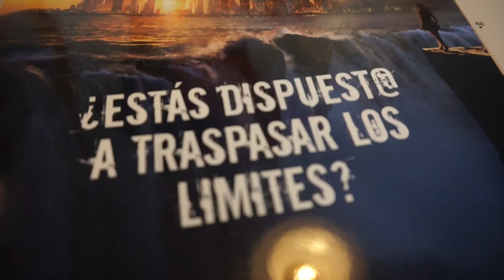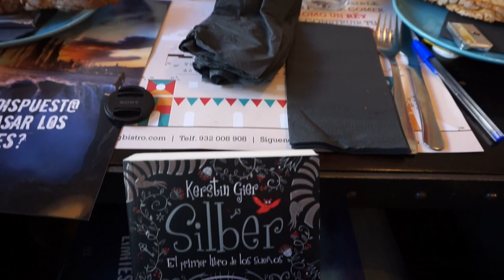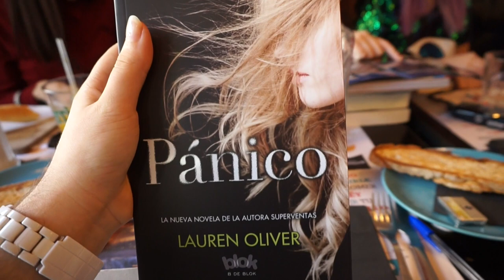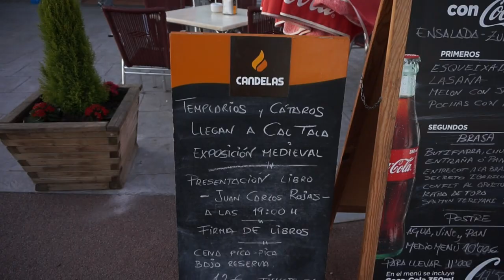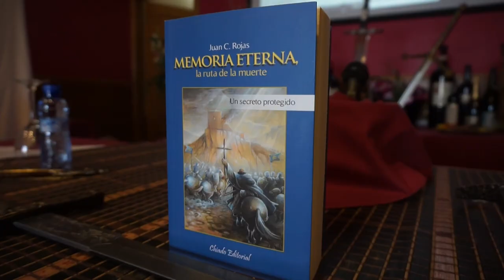Vlog Ediciones B y presentación Juan Carlos Rojas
El pasado sábado fuimos invitados a una reunión booktuber con Ediciones B. Aquí nuestra experiencia.

Además podéis ver la presentación del último libro de Juan Carlos Rojas.

Mil gracias por invitarnos

Gracias también a la editorial Ediciones B por invitarnos.

La música de nuestros vídeos es dels Catarres, os dejamos aquí su página web donde os podéis descargar GRATIS su último CD:

Hasta el próximo vídeo aaaaaadéu!!!